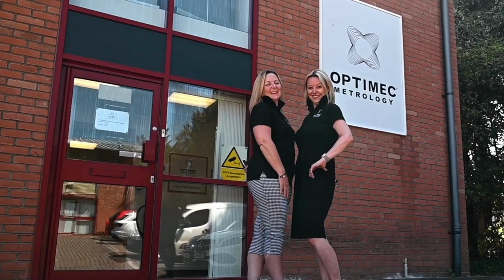Sparklers 2022: A year in business support